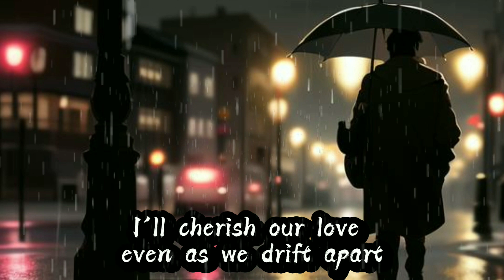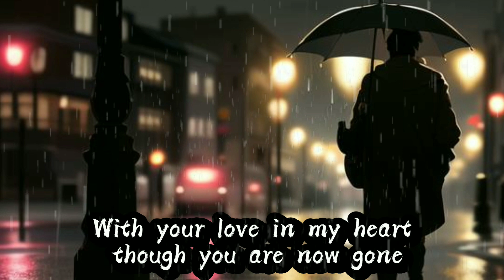Moving On with Your Love - A Heartfelt Sad Love Song | Lyrics (sad song)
"Moving On with Your Love" - A Heartfelt Sad Love Song 💔

🎵 Immerse yourself in the bittersweet melodies of "Moving On with Your Love." This soulful ballad takes you on a journey through the intricate layers of love and loss. 🌟

In a world that often tests the strongest bonds, we once held each other close, weathering storms and embracing the darkness as we chose love's path. Life's trials were met with unwavering determination, but despite our efforts, dear love, we couldn't make it right in the end. Our hearts bear the scars of this battle, and in the darkness, we search for the light that once emanated from our shared star. Life is tough, and it can't mend these broken hearts, yet I'll always cherish our love, even as we drift apart.

Simple moments in the rain, laughter we attained, these memories now haunt me, driving me to the brink of insanity. You were my light, a star shining so brilliantly in the night sky, but life's harshness snatched you from my sight. Life remains a struggle, but your love will forever reside in my heart, through joy and pain alike.

Despite life's hardships, we'll keep moving on with your love in our hearts, even though you are no longer with us. 🌦️